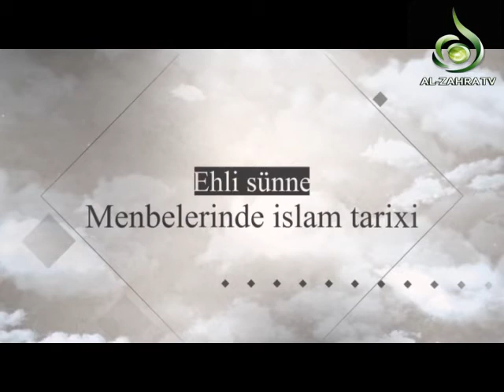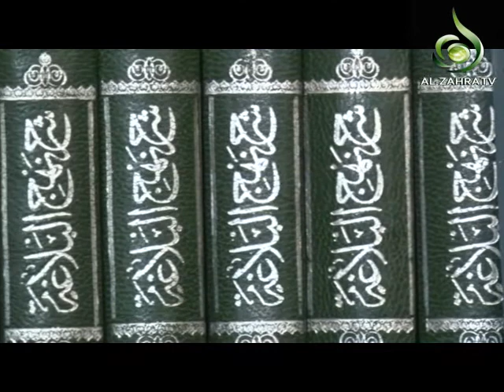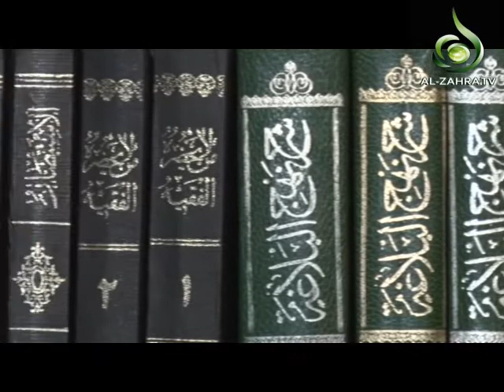Sünni kitablarında İslam tarixinin mənbələri Ayətullah Seyyid Hüseyn Musəvi Zəncani(9)